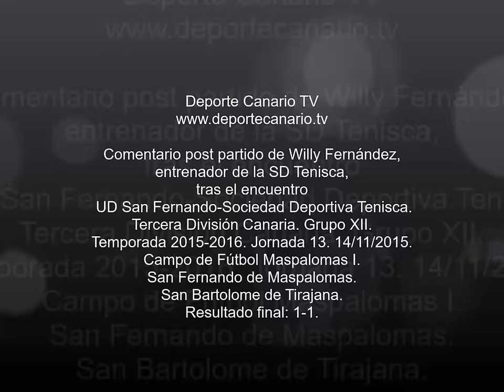Comentario post partido de Willy Fernández, entrenador de la SD Tenisca 14 11 2015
Comentario post partido de Willy Fernández, entrenador de la SD Tenisca, tras el encuentro UD San Fernando-Sociedad Deportiva Tenisca. Tercera División Canaria. Grupo XII. Temporada 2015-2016. Jornada 13. 14/11/2015. Campo de Fútbol Maspalomas I. San Fernando de Maspalomas. San Bartolome de Tirajana. Resultado final: 1-1.